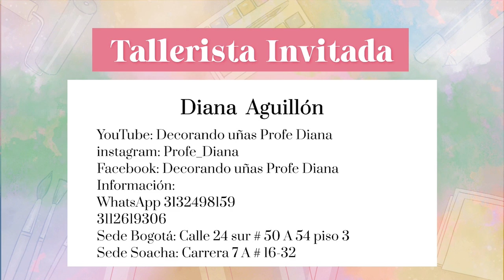BARBERÍA en Aprenda y Venda - Teleamiga